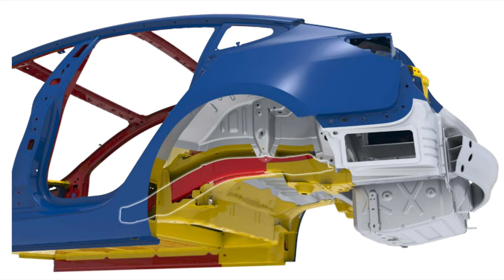Glue Pulling a Tesla Model 3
🎖2-Day PDR Training Course NOW AVAILABLE!

Dentless Touch Inc
Paintless dent repair Specialists | Auto dent repair
📍Springfield, VA
📍Waldorf, MD
📍Rockville, MD

If you enjoyed this video, give it a big Thumbs UP. That way you can get notified when we release videos!